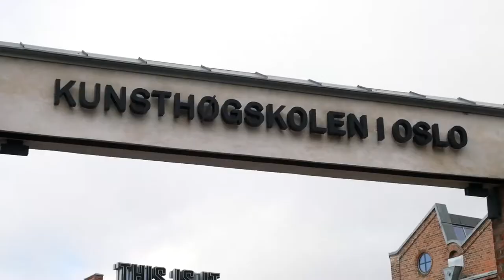#183 KUNST: Slik blir du kunstner i Norge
Hvordan blir du kunstner i Norge i dag? I samarbeid med Einar Granum Kunstfagskole undersøker jeg ulike utdanningstilbud innen kunst i Norge Full episode 183 om kunstutdanning ser du her